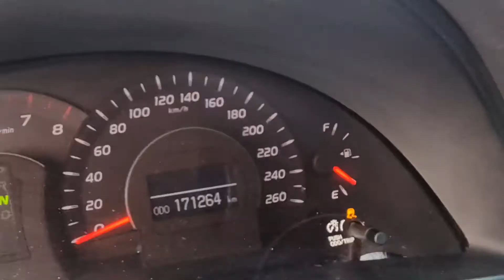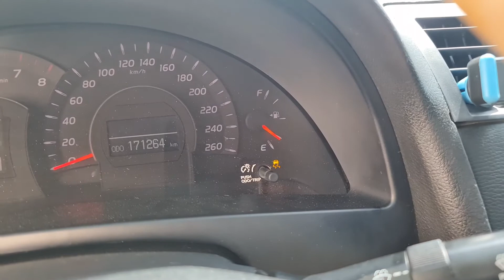TOYOTA CAMRY COMO DESATIVAR O CONTROLE DE TRAÇÃO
Mostrando como desativar o controle de tração e estabilidade do Toyota Camry V6